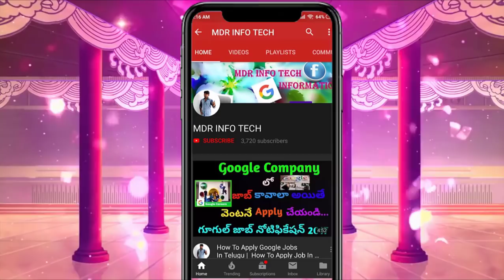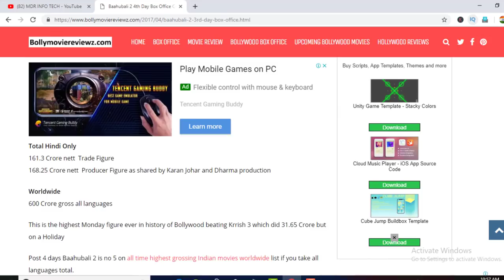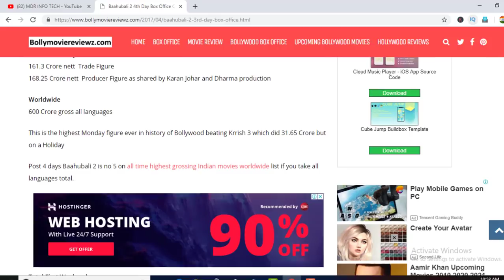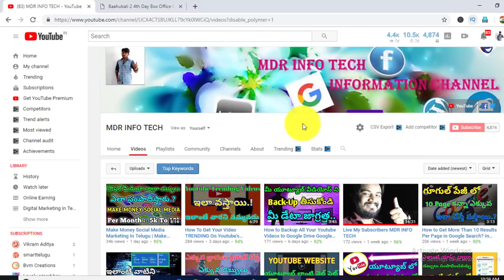What Is Duplicate Content And How to Solve This Problem? In Telugu | Duplicate Content SEO 2019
What Is Duplicate Content And How to Solve This Problem? In Telugu | Duplicate Content SEO 2019 In Telugu MDR INFO TECH
Duplicate content is content that appears on the Internet in more than one place. ... When there are multiple pieces of, as Google calls it, "appreciably similar" content in more than one location on the Internet, it can be difficult for search engines to decide which version is more relevant to a given search query.
smo in telugu,
smo
google webmaster tools,
duplicate content checker,
google duplicate content checker,
remove duplicate content,
duplicate content wordpress,
duplicate content youtube,
duplicate content product descriptions,
copyscape wordpress plugin,
wordpress duplicate content plugin,
black cat seo,
google scraper report,
press release duplicate content